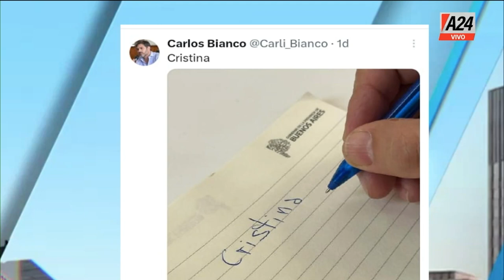Expectativas por el discurso de Cristina Fernández de kirchner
👉CFK reaparece en público en el Teatro Argentino de La Plata.

👉 Seguí en MMD